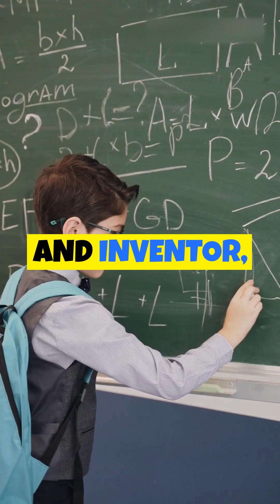Archimedes: The Genius of Ancient Mathematics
Explore the genius of Archimedes in this enlightening video, where we delve into his groundbreaking contributions to mathematics and engineering. First, we uncover how Archimedes approximated the value of pi, a critical breakthrough for mathematical calculations. Next, we examine the Archimedes Screw, an invention that revolutionized water irrigation and is still in use today. We also dive into Archimedes' discovery of the principle of buoyancy, explaining its profound impact on hydrostatics and fluid mechanics. Lastly, gain insights into his work with leverage and mechanical advantage, which paved the way for the development of complex machines. Join us in celebrating the legacy of one of history's greatest minds!